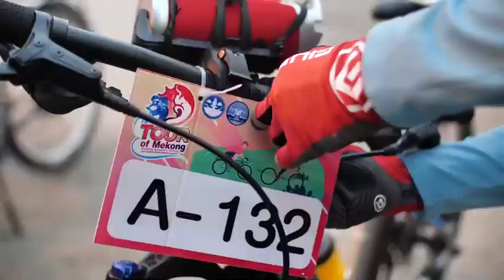พิธีเปิดการแข่งขันปั่นจักรยาน “ทัวร์ออฟแม่โขง” สนามจังหวัดเลย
พิธีเปิดการแข่งขันปั่นจักรยาน“ทัวร์ออฟแม่โขง”(Tour of Mekong) สนามที่ 1 จังหวัดเลย วันที่ 13 มีนาคม 2562